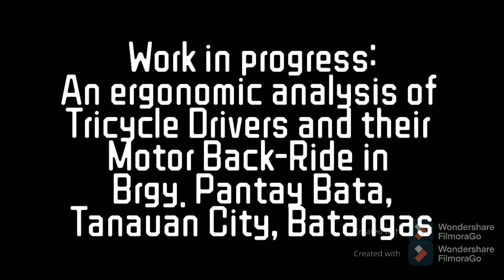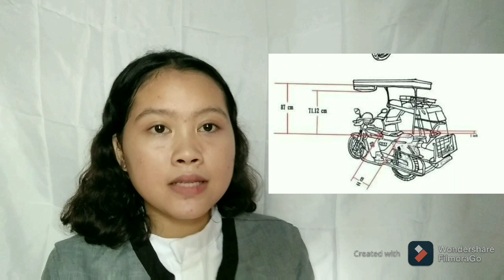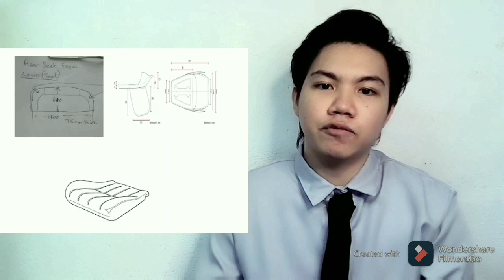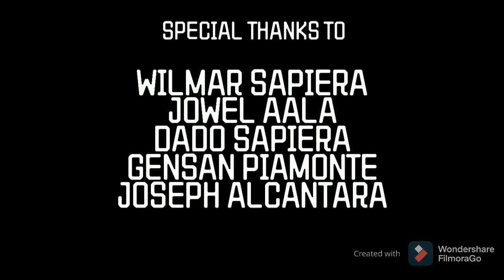WORK IN PROGRESS: An Ergonomics Analysis of Tricycle Drivers and their Motor Back-Ride